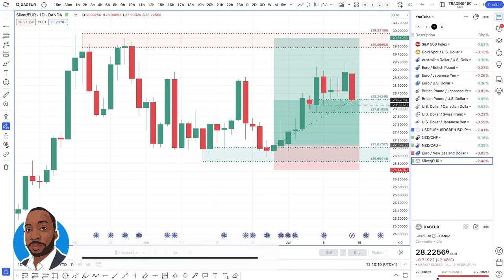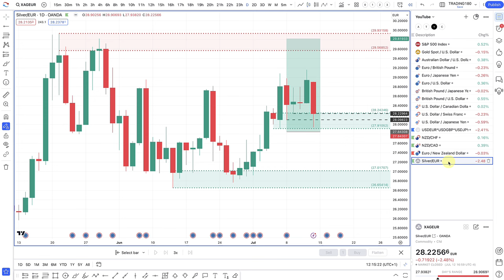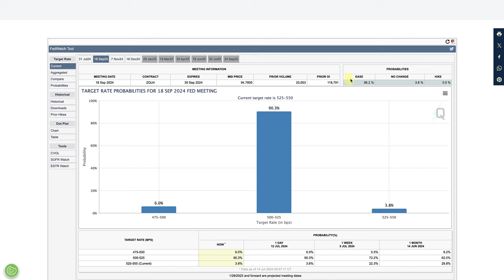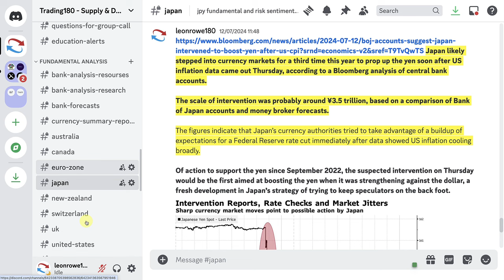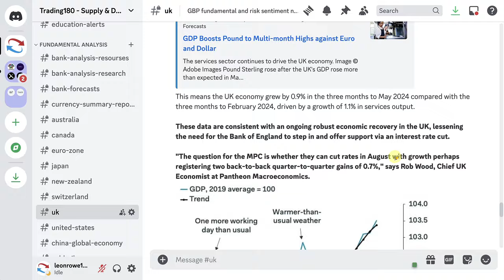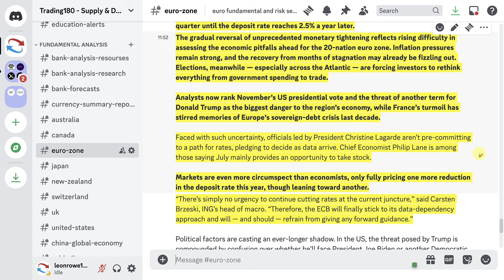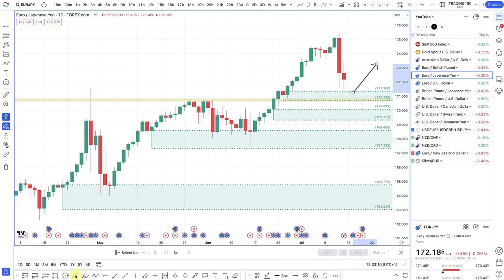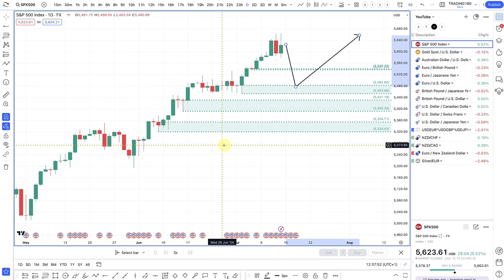Supply And Demand Weekly Forex Forecast including Gold and S&P 500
TIMESTAMPS
0:00 - WELCOME
0:45 - TRADE UPDATE
3:57 - WEEK AHEAD NEWS
5:25 - FUNDAMENTAL AND TECHNICAL ANALYSIS